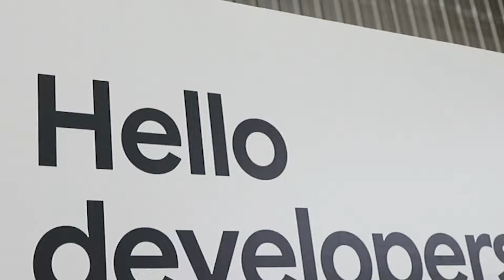Google Cloud Next'22 Innovator's Hive